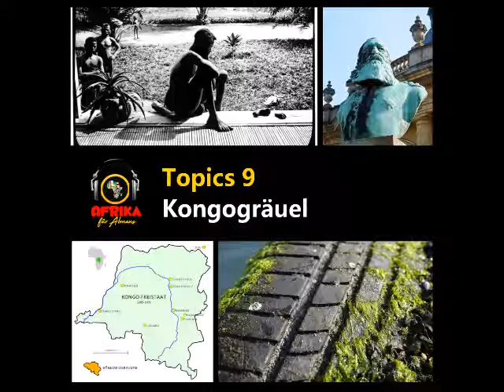AfA Topics #9 - Kongogräuel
Die 'Kongogräuel' beschreiben die brutalen Menschenrechtsverletzungen im Kongo-Freistaat unter dem belgischen König Leopold II. Zwischen 1885 und 1908 starben so auf dem Gebiet der heutigen DR Kongo ca. neun Millionen Menschen. Wie es dazu kam, welche mutigen Aktivisten dies letztendlich beenden konnten und was Mark Twain und Carl Benz damit zu tun hatten, erfahrt ihr in dieser Folge.

Bei Afrika für Almans bekam in Staffel 1 jeder afrikanische Staat von A-Z seine eigene Episode. Nun geht es in Staffel 2 mit Themenfolgen rund um die Politik, Wirtschaft und Geschichte weiter.

Dir gefällt AfA? Dann unterstütze uns und erhalte Zugang zu vielen exklusiven Podcasts!